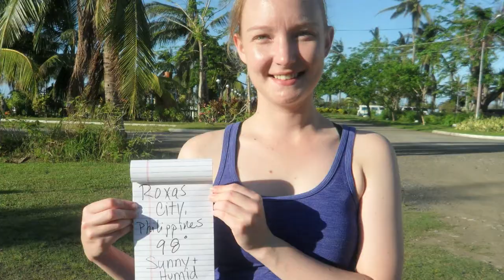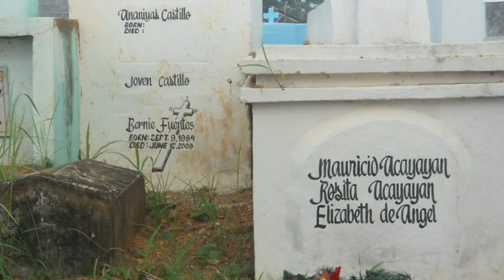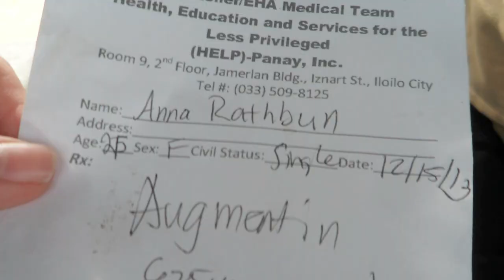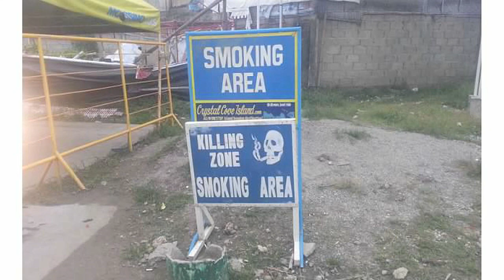Anna Rathbun RNRN trip to Philippines and Hurricane Yolanda